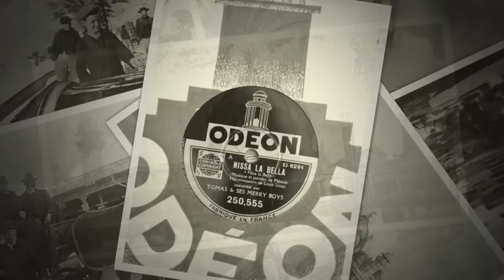Tomas et ses Merry Boys "Nissa la Bella"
1ere version de Nissa la Bella sur disque 78tours
Paroles et musique de Ménica Rondelly
interprétée par Tomas et ses Merry Boys harmonisation de Louis Unia
cette version fût créée dans les années trente et diffusée sur radio méditerranée qui émettait de Juan-les-Pins
louis-unia.blogspot.fr